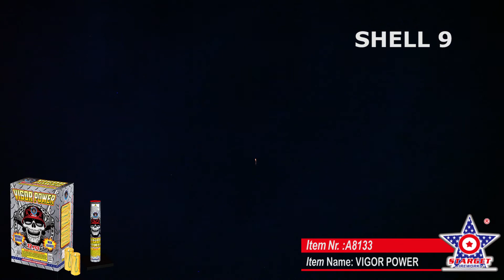NEW FOR 2021 - A8133 VIGOR POWER - Pyropirate Brand from Pyromooi Fireworks Ltd